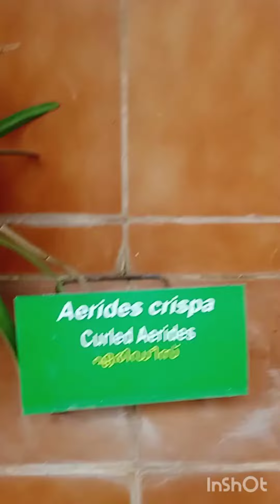50+ ORCHID VARITIES @NILAMBUR TEAK MUSEUM/orchid